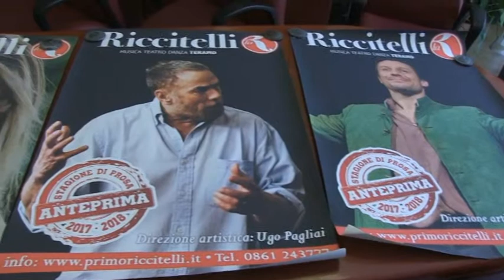La stagione di prosa della Primo Riccitelli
Da Gabriele Lavia a Stefano Accorsi, e ancora Lorella Cuccarini, Serena Autieri. Sono questi alcuni dei protagonisti della prossima stagione di prosa della Primo Riccitelli